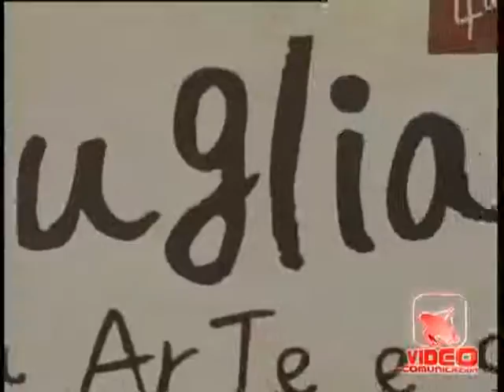Giugliano (NA) - La Festa dell'Autunno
- Giugliano (NA) - La Festa dell'Autunno (08.10.11)